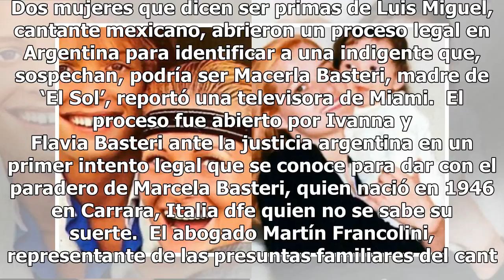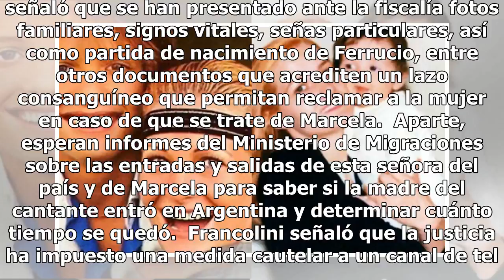En Argentina dan inicio a proceso para probar si la indigente es madre de Luis Miguel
Dos mujeres que dicen ser primas de Luis Miguel, cantante mexicano, abrieron un proceso legal en Argentina para identificar a una indigente que, sospechan, podría ser Macerla Basteri, madre de ‘El Sol’, reportó una televisora de Miami.  El proceso fue abierto por Ivanna y Flavia Basteri ante la just...